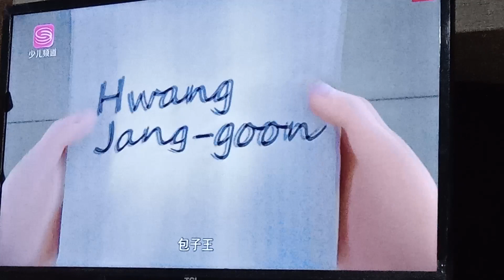咖宝車神又叫衝锋戰士，第3影片？歡迎各位觀看！